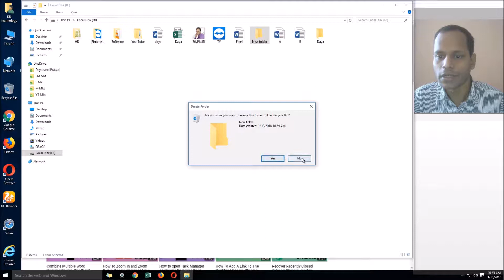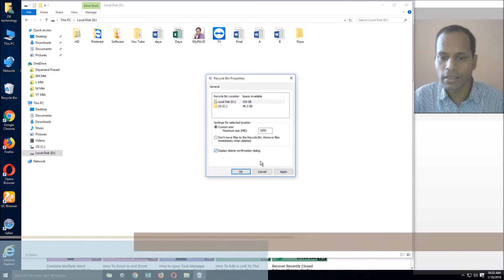How To Enable & Disable Delete Confirmation Box For Recycle Bin in Windows 10 | Tutorials In Hindi